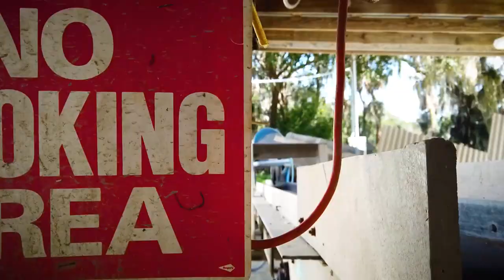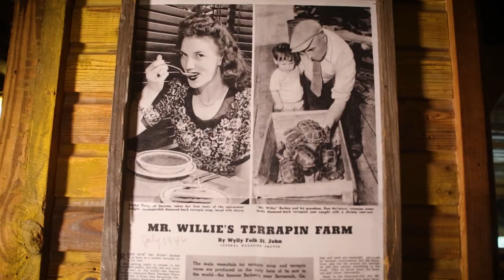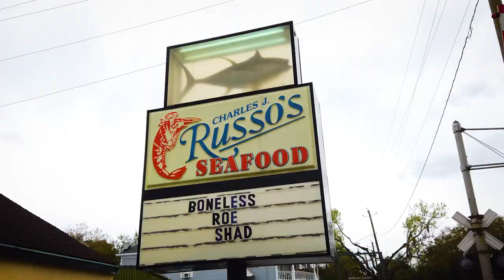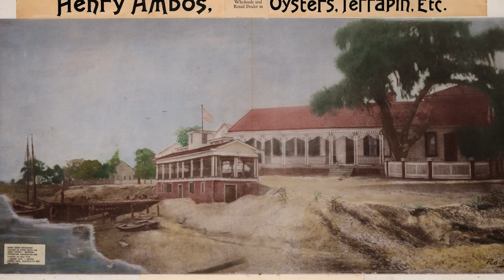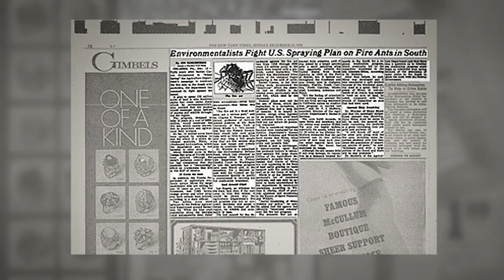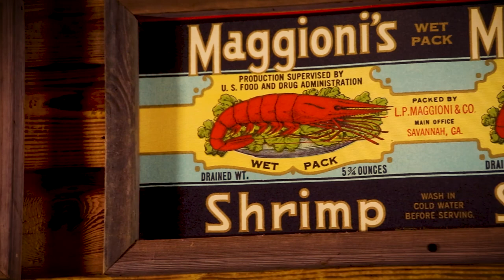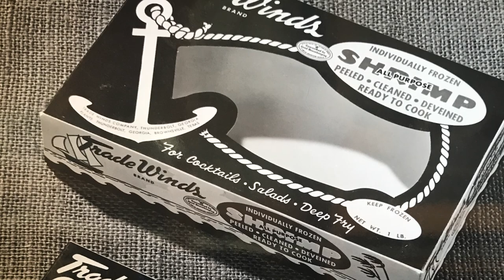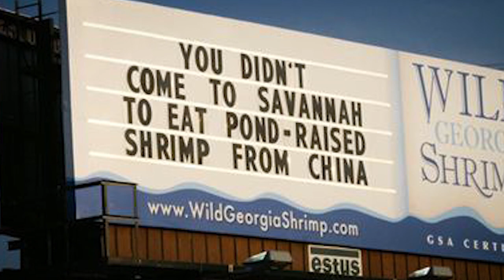God Willin' and The Creek Don't Rise: A History of the Savannah Seafood Industry